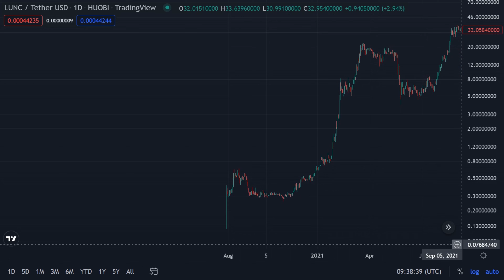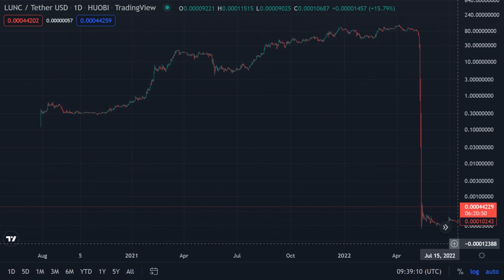TERRA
Lunc / Tether USD - Huobi
Jul 29 2020 - Sep 11 2022